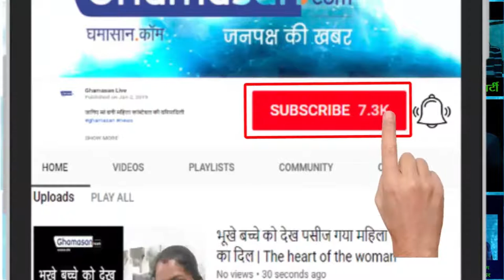Pratik Babbar ने Girlfriend संग रचाई Shadi, देखें तस्वीरें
prateek Babbar and Sanya Sagar get married